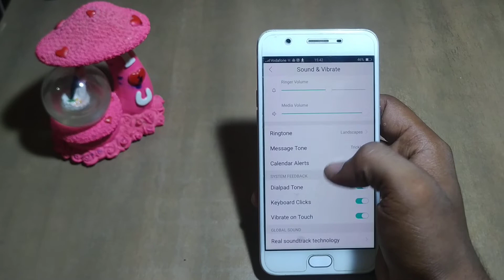how to turn off keyboard clicks oppo F3